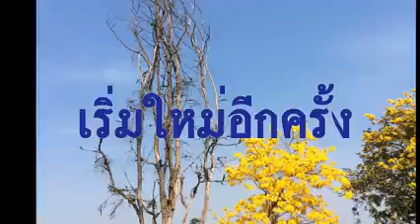เริ่มใหม่อีกครั้ง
จำได้ว่า ได้แต่งเพลงนี้ไว้ กะจะร้องให้น้องคนหนึ่ง ที่กำลังอยู่ในความยากลำบากของชีวิต อยากให้น้องคนนี้ลุกขึ้นอีกครั้ง...ตอนนี้น้องก็มีชีวิตที่ดีแล้ว มีงานทำ มีครอบครัว ขอบคุณพระ.
...ไล่ดูไฟล์เก่า ๆที่เก็บไว้ เจอเพลงนี้เข้า เอามาปัดฝุ่นใหม่ ตอนนั้นเล่นกีตาร์และอัดในห้องนอน...ตามประสา
...เลยคิดถึงชีวิตที่ผ่านมา..หลายอย่างเกิดขึ้น..ถวายตัวมาก็จะ 25 ปีแล้ว..ชีวิตเป็นบทเพลงได้อีกหลายเพลงเลย...
.อยากขอเป็นกำลังใจให้กับผู้ที่กำลังเหน็ดเหนื่อยกับชีวิต...อาจจะท้อกับหน้าที่การงาน ลูกหลาน โรคภัยไข้เจ็บ..ขอให้อดทนสู้ต่อไป...ชีวิตมีความหวังเสมอ...แม้จะเห็นแค่แสงรำไร...อย่างน้อยก็ยังมีแสงให้เห็น...ถ้าไม่หมดความพยายาม...สักวันเราจะเดินไปถึงจุดหมาย..แน่นอน...